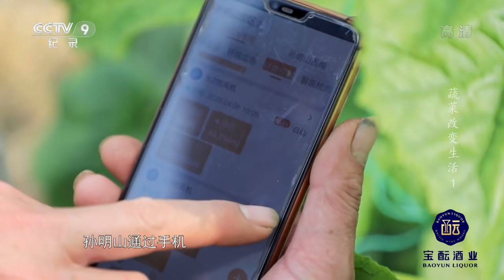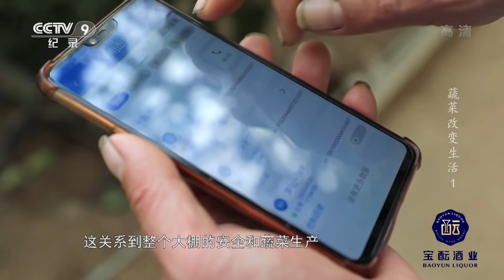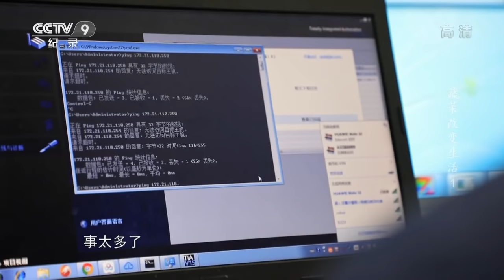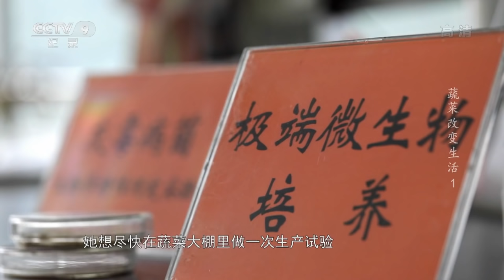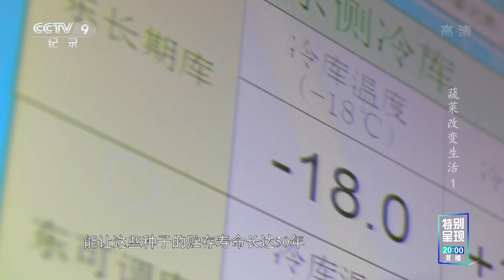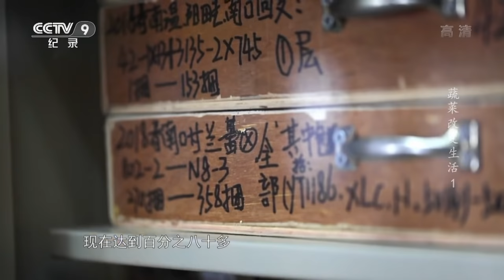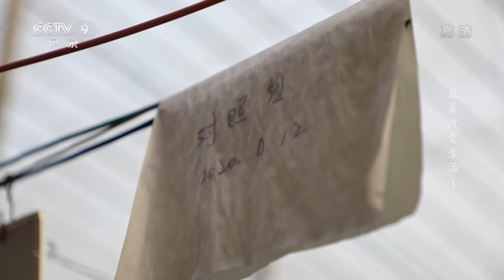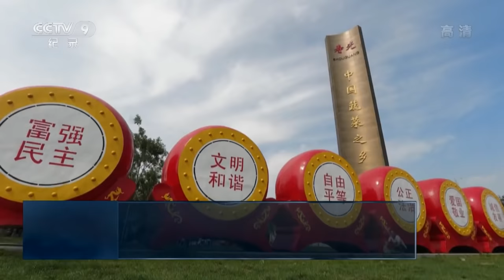《蔬菜改变生活》第1集 走进中国蔬菜之乡——寿光 看菜农如何实现“手机种菜”？【CCTV纪录】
本期内容：山东潍坊寿光是冬暖式大棚的源起之地，这一区域农耕历史悠久，中国最早的农书《齐民要术》就诞生于这里。也是从这里，中国北方冬季吃不上新鲜蔬菜的历史逐渐被改变。今天，中国每年生产蔬菜超过7亿吨，位居世界第一，设施蔬菜面积达到400万公顷。

■□节目简介■□
三集纪录片《蔬菜改变生活》记录了乡村振兴背景下，新农人、回到土地创业的年轻人、合作社带头人、农业科技工作者、因设施蔬菜改变命运的贫困户等扎根于土地的生动故事，纪录片通过这些正在发生的生动故事，展现了由冬暖式大棚引发的“绿色革命”，记录了乡村振兴背景下，蔬菜改变生活，助力整体脱贫，实现共同富裕的生动画卷。